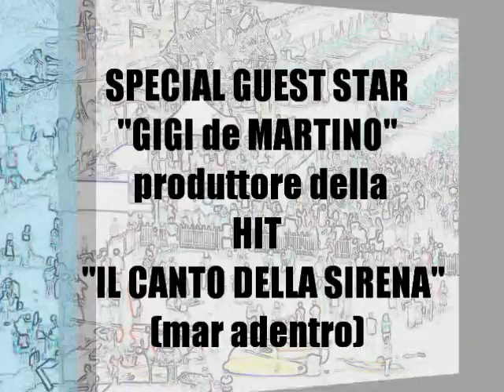POSITANO BEACH PARTY 2011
Si rinnova l'ormai attesto evento dell'Estate per i giovani e non in Costa D'Amalfi.
Dopo il successo riscosso nella prima edizione il Positano Beach Party quest'anno si arricchisce e si afferma con un cast artistico d'eccezione.
Ha fatto molto parlare di se con il tormentone dell'Estate 2010 "Il Canto della Sirena" e per la prima volta in Costiera Amalfitana ci sarà uno dei più conosciuti Dj-Produttori  Italiani:  "Gigi De Martino"
Sulla spiaggia Grande di Positano il 16 agosto 2011 a partire dalle 6 del pomeriggio ci sarà il famosissimo "Festino di Gigi De Martino" dove musica e divertimento la faranno da padroni.
Un'Happy Hour in grande stile, quattro ore di musica accompagnati dai Drink speciali proposti dai bar che aderiranno all'iniziativa.
Inoltre durante la manifestazione saranno regalati i bellissimi gadget degli sponsor ufficiali.
La caldissima consolle sarà animata anche dai PIZZA BROTHERS e da Niki Vi.
L'evento sarà gratuito e aperto a tutti grazie al patrocinio del comune di Positano e a gli sponsor  ufficiali.
Iniziate il conto alla rovescia...
Il 16 agosto il divertimento è "Positano Beach Party 2011".